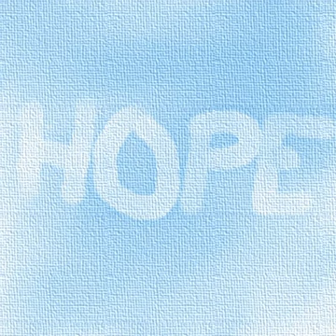Hope (Part I)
1er extrait de l'album Hope du groupe Teapot pop.